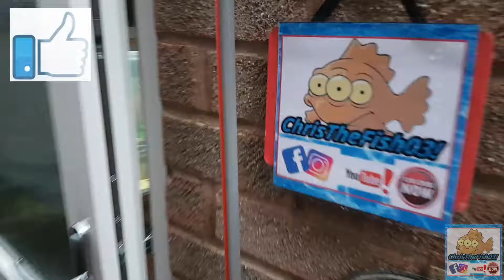Trailer 24-09-2019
Welcome to another NEW VIDEO!!!

- The Newly ReFreshed Trailer for the Channel!